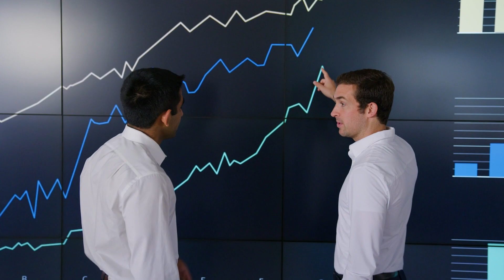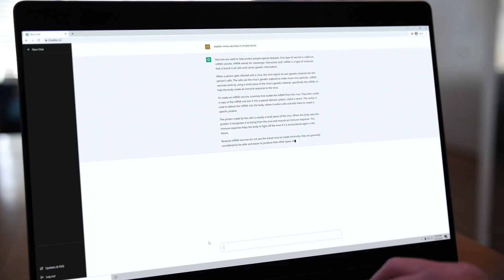Steve Schwarzman and Jon Gray on Investing in AI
The megatrend of artificialintelligence will transform the ways we live and work. Steve Schwarzman, Blackstone Chairman, CEO and Co-Founder, and President & COO Jon Gray, share how we have been building the capabilities needed to capture the AI opportunity.